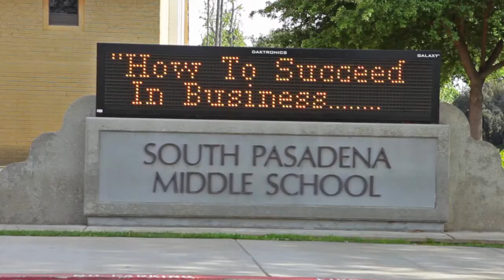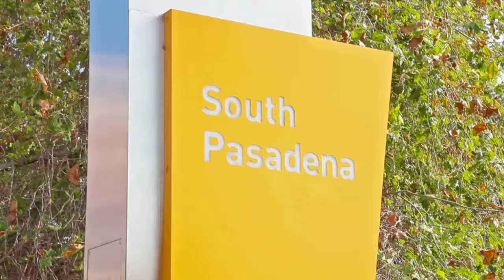1030 Adelaine Ave South Pasadena, CA mls HD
This yummy 2006 rebuilt Craftsman home has the charm of yesteryear with the spaces and places for today's lifestyle.  A welcoming front porch provides the ideal invitation to venture inside.  Here you will discover a home rich in detail, an open floor plan and loads of built-ins.

Public rooms include a beautiful living room anchored by a stunning tile enhanced fireplace, formal dining room with built-in cabinets and a light filled library with loads of bookcases.  The spacious kitchen features cabinets galore, granite counter tops and built-in Thermador appliances including double ovens, refrigerator/freezer and gas cooktop.  The kitchen opens to a spacious family room with French doors to the rear.  The ground floor master bedroom is highlighted by a cathedral ceiling complete with skylight, elegant marble detailed full bath and walk-in closet.  There are two additional downstairs bedrooms with Jack and Jill full bath and elegant powder room off the central hall.  The upstairs features a bedroom suite with ¾ bath and sizeable closet.   Let your imagination run wild in the 1400 sq ft finished attic complete with large storage closets.

Enter the magical rear garden through vintage iron gates into a series of lushly landscaped outdoor rooms including a reflection retreat, dining area and living room area.

Award winning South Pasadena Schools.  Adjacent to shops, restaurants and the Goldline train.

House Size:   2814 sq ft (appraisal)
Additonal finished attic: 1400 sq ft (measured)
Lot Size:   7302 sq ft (public record)
4 bedrooms, 3 ½ baths
Formal living and dining rooms
Library
Gourmet kitchen with attached family room
Finished attic with ample storage
2-car attached garage with laundry area
2-zone HVAC
Magical rear garden